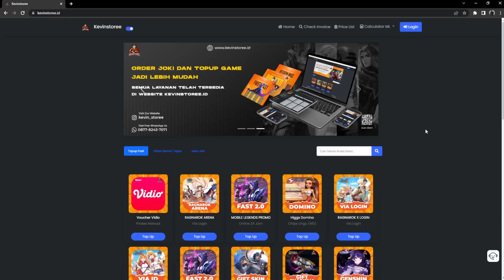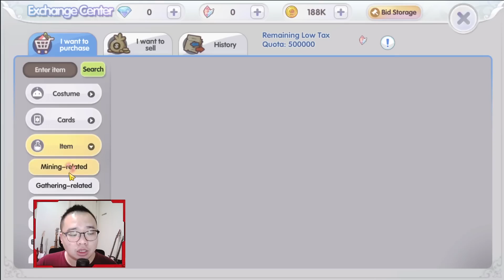GUNSLINGER DAN SERVER BARU RILIS BULAN INI! ADAKAH HARAPAN? | RAGNAROK X NEXT GENERATION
Gunslinger dan server baru bakalan rilis bulan ini! apakah bisa menyelamatkan rox?

di Video ini akan dibahas tentang guide GUNSLINGER DAN SERVER BARU RILIS BULAN INI! ADAKAH HARAPAN? | RAGNAROK X NEXT GENERATION

10 Nyanberry = Rp3,600
40 Nyanberry = Rp13,400
125 Nyanberry = Rp41,000
210 Nyanberry = Rp66,100
430 Nyanberry = Rp133,100
900 Nyanberry = Rp274,900
2300 Nyanberry = Rp662,300
4800 Nyanberry = Rp1,321,000
4800 Nyanberry x 5 = Rp6,563,000
4800 Nyanberry x 20 = Rp26,255,000

2450 DIAMOND = Rp63,400
4890 DIAMOND = Rp127,000
9590 DIAMOND = Rp253,000
20,020 DIAMOND = Rp506,000
24,900 DIAMOND = Rp625,000
37,390 DIAMOND = Rp937,000
47,100 DIAMOND = Rp1,201,000
50,310 DIAMOND = Rp1,257,000
94,200 DIAMOND = Rp2,402,000
100,610 DIAMOND = Rp2,514,000
235,500 DIAMOND = Rp6,150,000
471,000 DIAMOND = Rp12,300,000
503,000 DIAMOND = Rp12,800,000
1,006,000 DIAMOND = Rp 25,600,000
2,012,000 DIAMOND = Rp 50,140,000